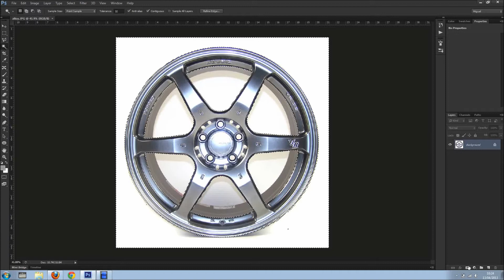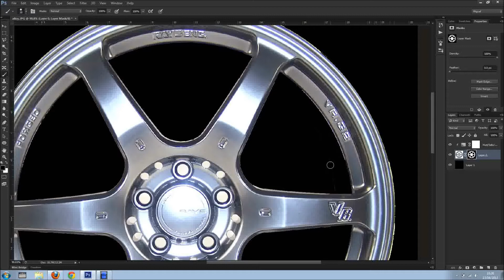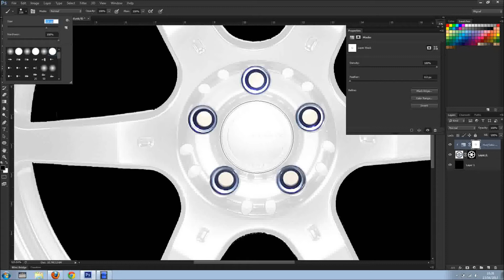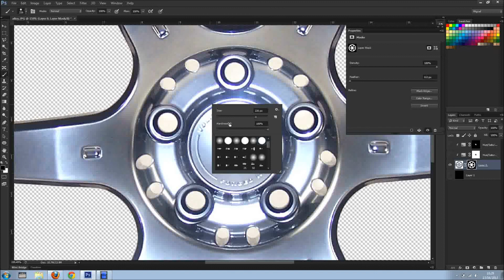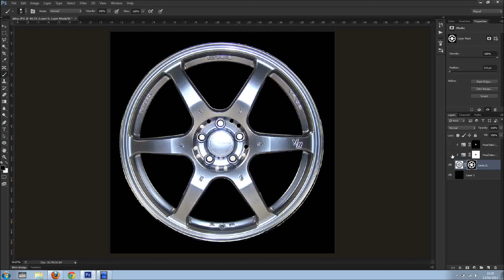Mudar cor de jantes em Photoshop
Boas.

A pedido da Ana Miranda aqui fica um tutorial em que mostro como mudar a cor de umas jantes para branco.